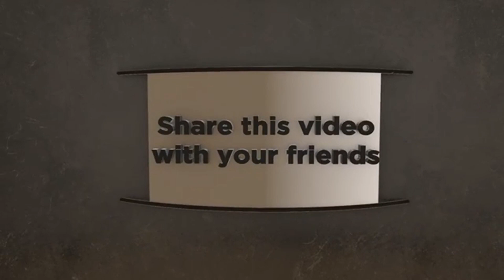MIE AYAM VIRAL || BERBURU MIE AYAM #2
Keliling mencari jajanan yang lagi viral di Kabupaten Rembang Jawa Tengah, kali ini untuk kali kedua pilihan saya jatuh pada mie ayam lagi. Omsetnya fantastis. Yuk ikuti perjalanan Chef Alan yang seru.

Selanjutnya saya ingin mengucapkan terima kasih buat teman-teman yang sering mengunjungi channel Lan's Kitchen dan menyimak video tentang kuliner dan resep masakan yang saya bagikan. Harapan saya video yang saya hadirkan di channel ini dapat menginspirasi teman-teman semua. Selamat Menyimak, Semoga Bermanfaat. Silahkan tinggalkan komentar di bawah Video Ini.
Semoga tetap sehat bersama keluarga.